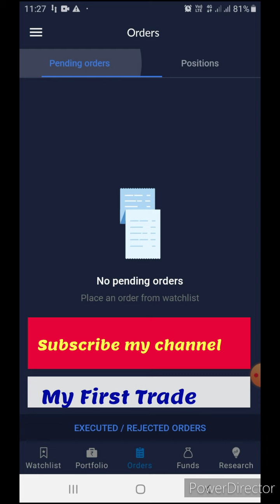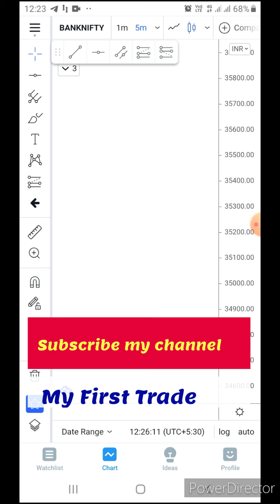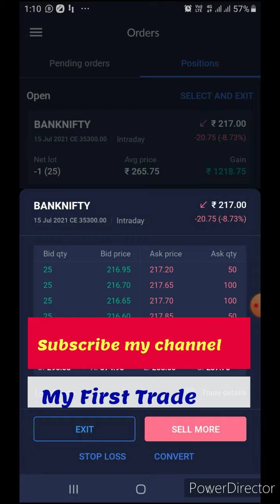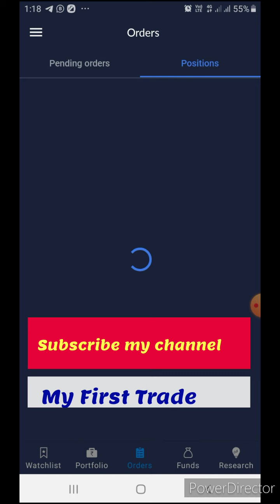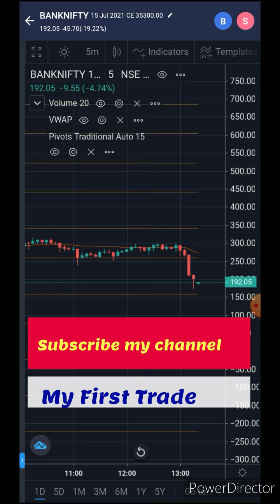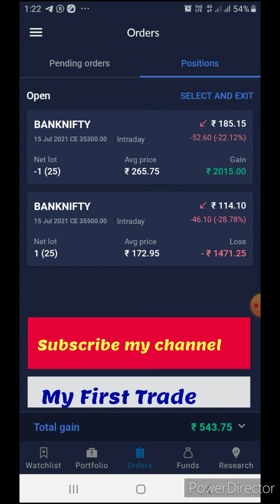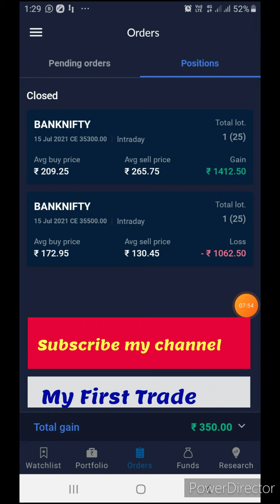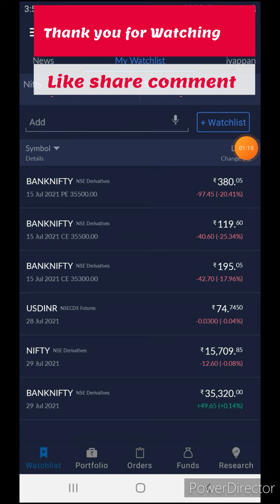Banknifty Option || Live Trading || Option Hedging Strategy || 12th JULY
FOR MORE VIEDOS.

Banknifty option trading strategy || live trading option hedging strategy || option selling strategy || option buying strategy || India Vix || volume || volatility index || how to trade option ||option hedging ||